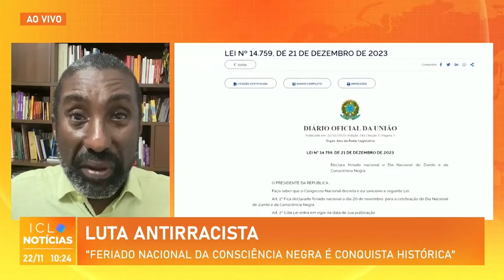Ailton Ferreira: "Feriado nacional da Consciência Negra é conquista histórica"